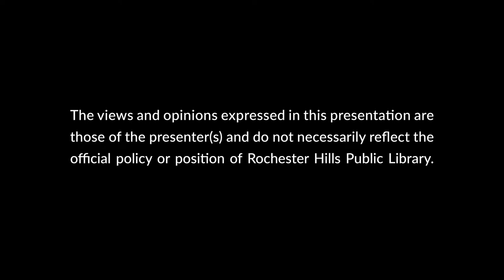Monsters of the Great Lakes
What lies beneath the surface of the great lakes? Join author Shetan Noir as she tells the tales of Michigan's lake monsters and sea serpents.